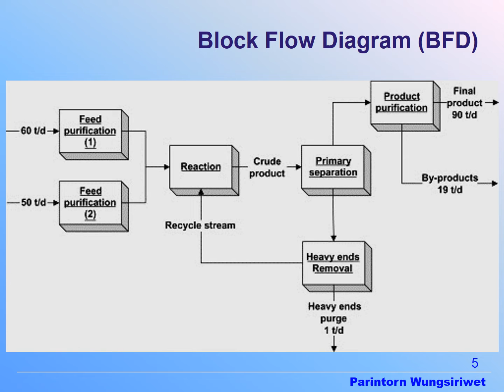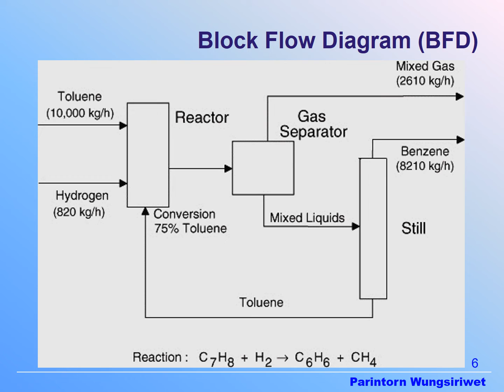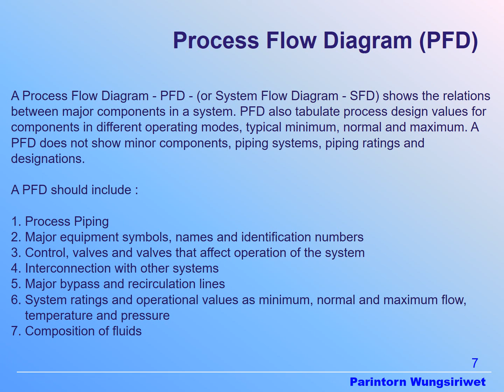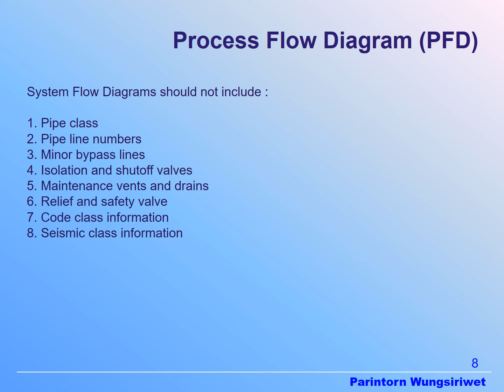Diagrams and Control Loops 2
To describe the concept of Block Flow Diagram (BFD), Process Flow Diagram (PFD), Material Selection Diagram (MSD), Piping and Instrumentation Diagram (P&ID), Flow Measurement, Basic Process Control System (BPCS), Feedback Control, Feedforward Control, Cascade Control, Ratio Control, Split Range Control and so on.